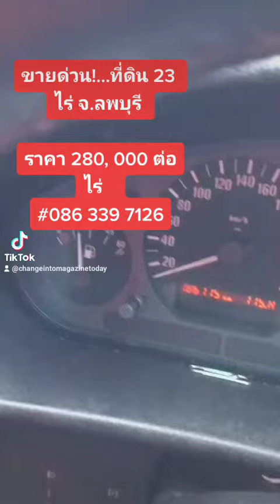into magazine ขายด่วน!...ที่ดิน 23 ไร่ จ.ลพบุรีราคา 280, 000 ต่อไร่ #086 339 7126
ขายด่วน!...ที่ดิน 23 ไร่ จ.ลพบุรี

ราคา 280, 000 ต่อไร่  #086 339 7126